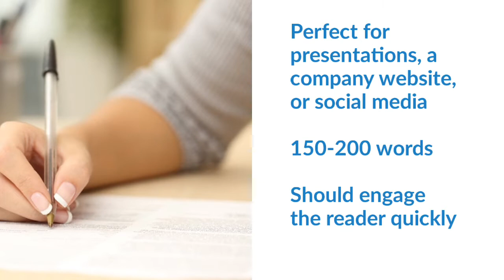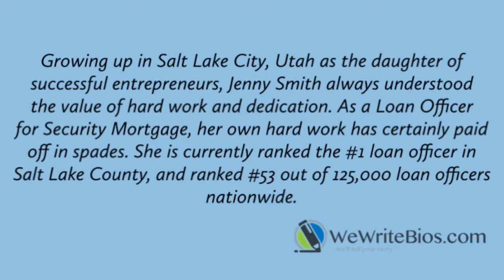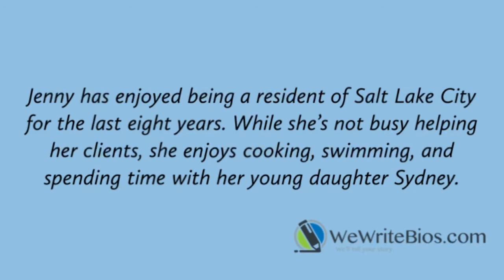How to Write a Short Bio - Tips & Samples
In just a few easy steps, we’ll show you how to write a short bio. A short bio is perfect for presentations, a company website, or social media. We provide an excerpt from a sample short bio, as well as provide tips.

Get bio samples and learn more about writing your short bio in our bio writing guide: